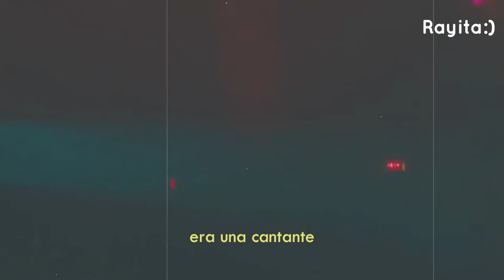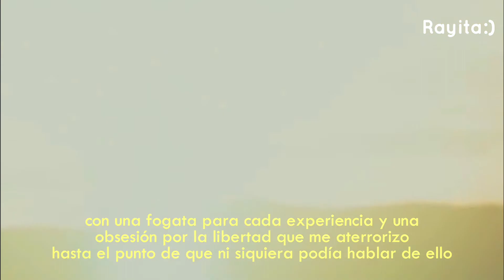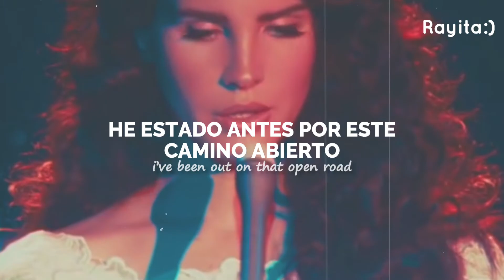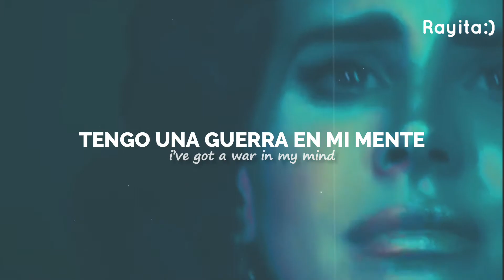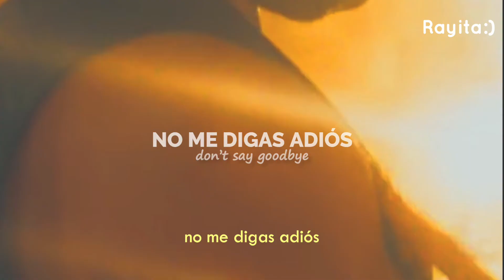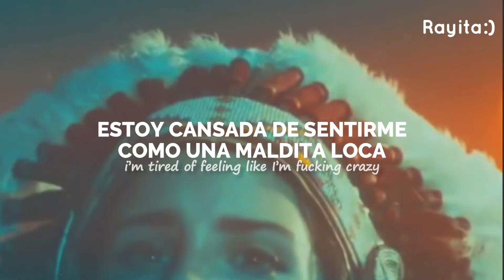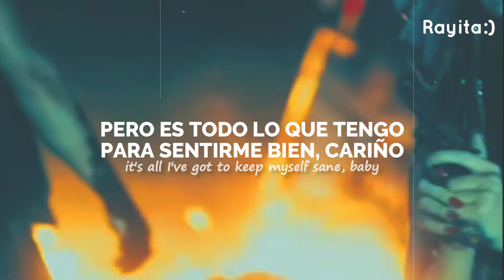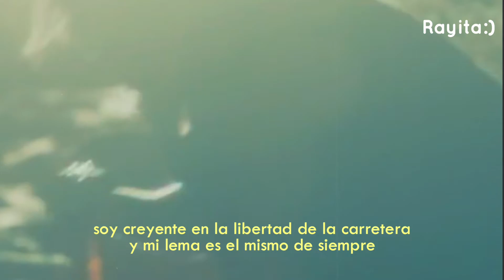Lana del Rey - Ride [Video Oficial] l Español + Monólogo Completo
HOLA :)

💛Lana del Rey - Ride [Video Oficial] l Español
💛Lana del Rey - Ride [Video Oficial] l Español y Monólogo
💛Lana del Rey - Ride [Traducida al Español] + video oficial

Traducción, Sub. Español y Letras

⇆ㅤㅤㅤㅤ◁ㅤㅤ❚❚ㅤㅤ▷ㅤㅤㅤㅤ↻

"RIDE"

I’ve been out on that open road
You can be my full time daddy
White and gold
Singing blues has been getting old
You can be my full time baby
Hot or cold

Don’t break me down (don’t break me down)
I’ve been travelin’ too long (I’ve been travelin’ too long)
I’ve been trying too hard (I’ve been trying too hard)
With one pretty song (with one pretty song)

I hear the birds on the summer breeze, I drive fast
I am alone in midnight
Been trying hard not to get into trouble, but I
I’ve got a war in my mind
So, I just ride, just ride
I just ride, I just ride

Dying young and playing hard
That's the way my father made his life an art
Drink all day and we talk 'til dark
That's the way the road dogs do it
Light 'til dark

Don’t leave me now (don’t leave me now)
Don’t say goodbye (don’t say goodbye)
Don’t turn around (don’t turn around)
Leave me high and dry (leave me high and dry)

I’m tired of feeling like I’m fucking crazy
I’m tired of driving ‘till I see stars in my eyes
It's all I've got to keep myself sane, baby
So I just ride, I just ride